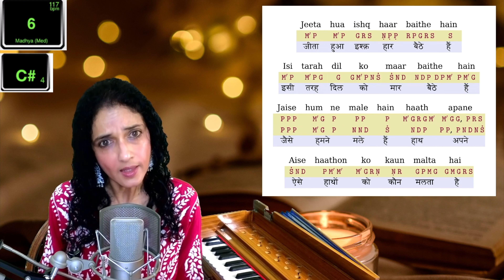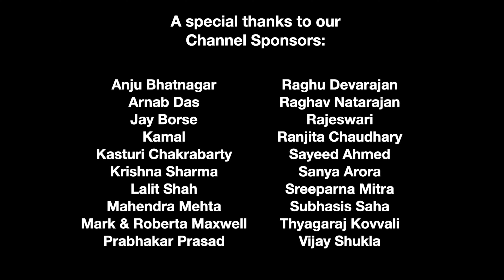Chaudavi Shab Ko Kahan | Singing Lesson with Notations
Scale: